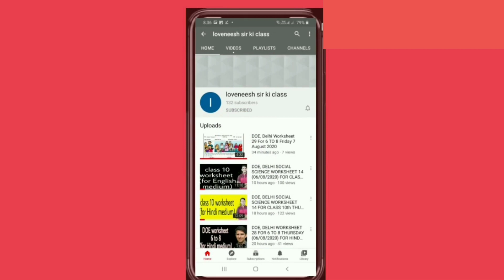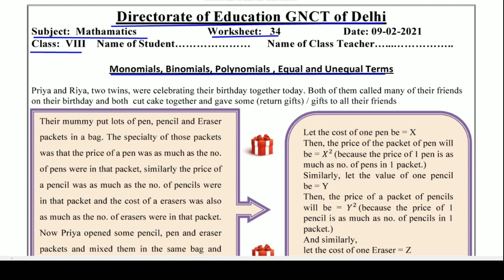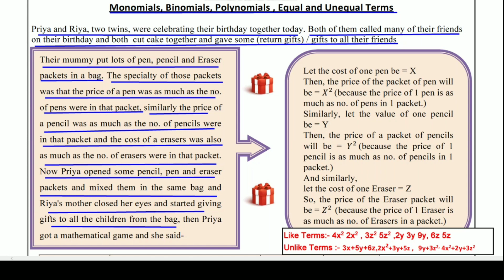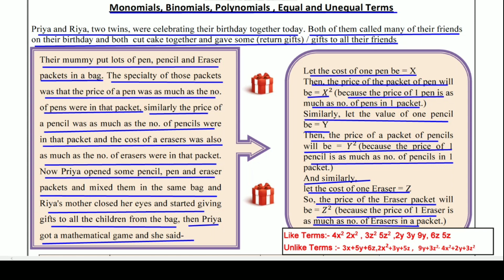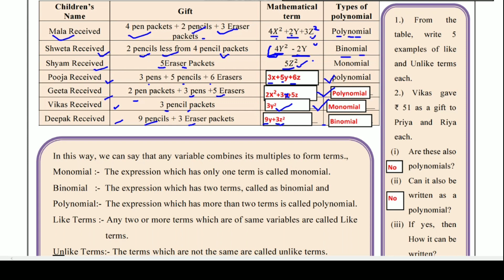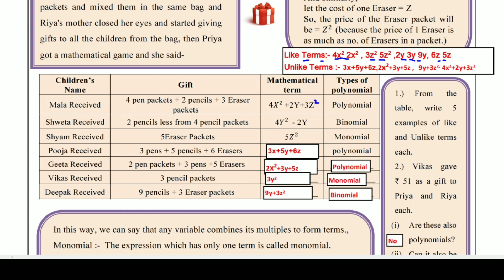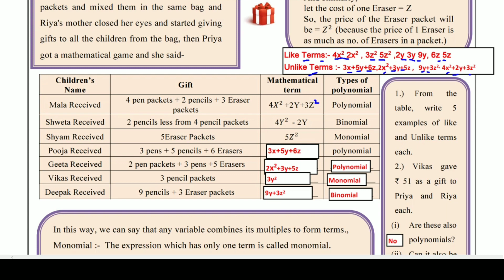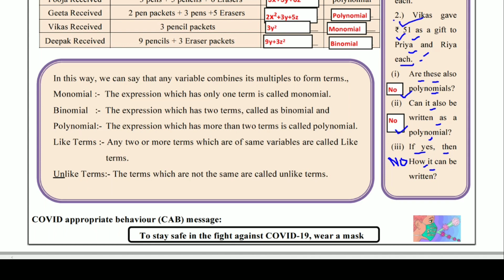Worksheet 34 Maths class 8 (9/2/2021) English Medium / worksheet Maths class 8 / Maths worksheet 34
Answers are given(उत्तर दिए गये हैं), This worksheet is about worksheet 34 Maths एकपदी ,द्विपदी, बहुपद, समान और असमान पद ( Monomial, binomial, polynomial, equal and unequal terms)
 @loveneesh sir ki class @Narendra Modi @ashish chanchlani vines @Aaj Tak @Aayu and Pihu Show @baba ramdev yog @BB Ki Vines @BBC @BBC News Hindi @CarryMinati @Cocomelon - Nursery Rhymes @NoDoubtTV @Doubtnut @Hitesh KS : Hindi Gaming @MrBeast @MrBeast Gaming @BeastBoyShub @wifistudy @Study IQ education @T-Series @Technical Guruji